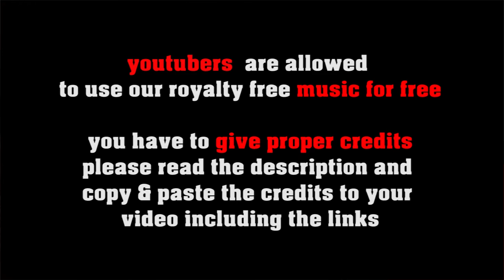Pensive Thoughts - no copyright chill out music. royalty free meditation sounds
SOCIAL MEDIA LICENSE:
or shorturl.at/ciqx7 FREE LICENSE (only for youtubers):
BUT you have to give credits in the video description as follows:

copy & paste
PENSIVE THOUGHTS

5 easy steps how to put our 100% royalty free music in your video clips:
1. Choose the music you like best for your clip
2. convert the video to mp3
3. sync the mp3 to your clip
4. upload your video to your channel
5. add song title and the link to the music clip on our Freesoundmusic channel in your description.